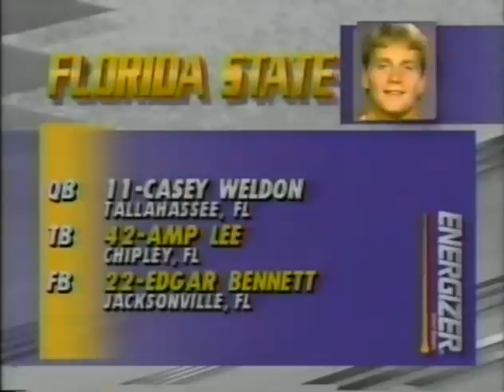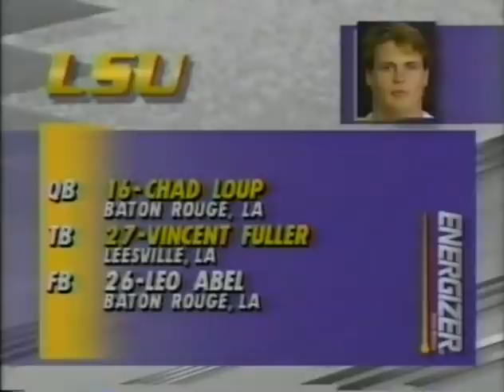1991 #1 Florida State @ LSU No Huddle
Requested

1991 #1 Florida State Seminoles @ LSU Tigers